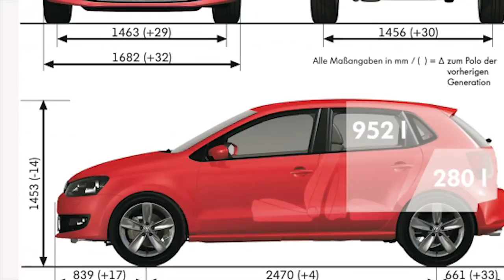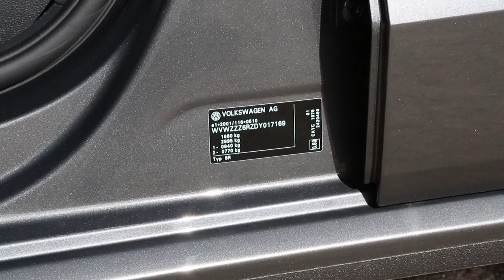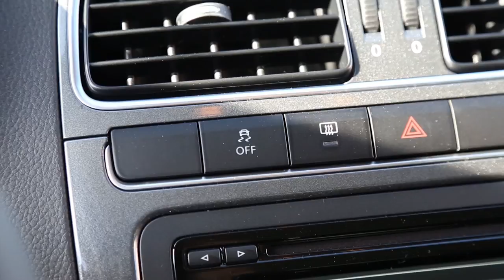Volkswagen Polo, modelo 2012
El nuevo Volkswagen Polo, con carrocería de tres y de cinco puertas, constituye la quinta y última generación de este modelo puesta en el mercado por el fabricante alemán.  Mide 3,97 metros de longitud (54 milímetros más que el modelo anterior), 1,68 metros de anchura (32 milímetros más que el modelo anterior)  y 1,45 metros de altura. Al aumentar el ancho y disminuir la altura a 1.453 milímetros (14 milímetros menos) cambia la relación de las proporciones, que ahora son más dinámicas. Desde febrero de 2012 se puede adquirir la variante «R-Line», que modifica ligeramente el aspecto de la carrocería y el habitáculo.

Las dimensiones exteriores de las versiones de tres puertas son idénticas a las de cinco puertas, pero el espacio reservado a los ocupantes no es idéntico.

Desde que llegó al mercado en 2009, el Polo ha sufrido notables variaciones en su gama de motores y, actualmente, está disponible con cinco motores de gasolina y tres diésel.

Entre los motores de gasolina encontramos dos de bajo consumo: el 1.2 y el 1.2 «BlueMotion». Además, desde principios del año 2012 incorpora un motor 1.2 TSI de 60 CV y otro 1.2 de 90 CV y la versión de gasolina más potente corresponde a la versión «GTI» de 180 CV. Volkswagen ha anunciado la llegada, para el mes de julio, del Polo Blue GT, una versión con un motor de gasolina 1.4 TSI de 140 CV de bajo consumo. Respecto a los motores diésel, encontramos el  1.2 TDI y los 1.6 TDI, de 90 y 105 CV respectivamente.